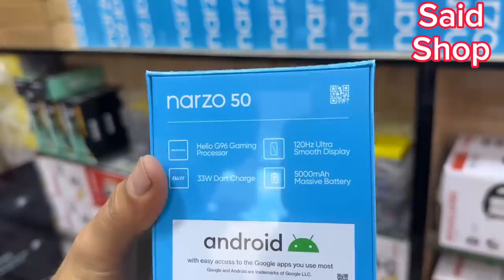✅سطاج لخر من شركة ريلمي بزاف والله تا بزاااف هاد ريلمي 🤯